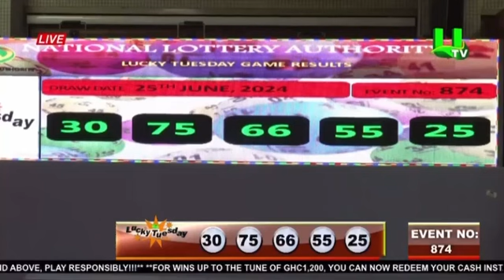La vidéo du tirage Lucky Tuesday est disponible sur la chaîne YouTube : Loto Bonheur Lonaci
La vidéo du tirage Lucky Tuesday est disponible sur la chaîne YouTube : Bonheur Lonaci